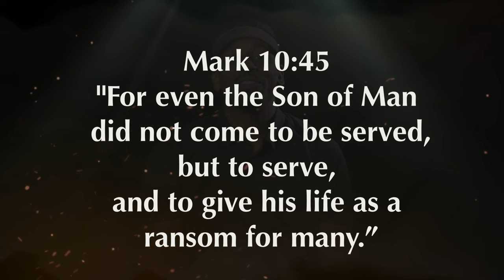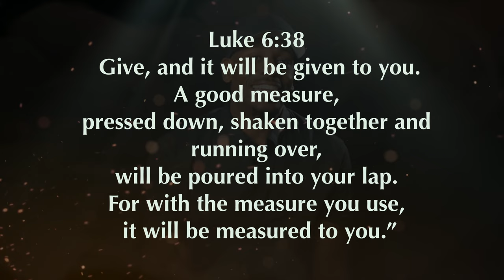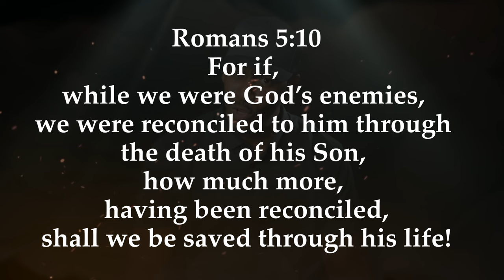Nurture a Strong Marriage: How To Make Everyday Valentine's Day | Jonathan Evans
Jonathan Evans shares a message for married couples in celebration to Valentine's Day season. In this video, Jonathan tackles one of the main reasons marriages end in divorce: unmet expectations.  This videos provides tips and a biblical perspective  to help couples grow and nurture their marriage to last past the honeymoon phase and past valentine's day season.